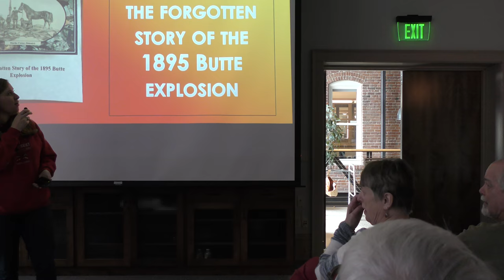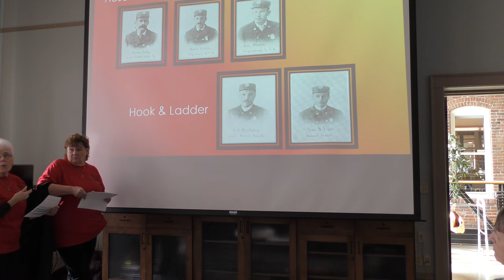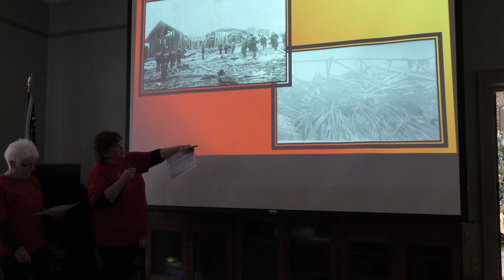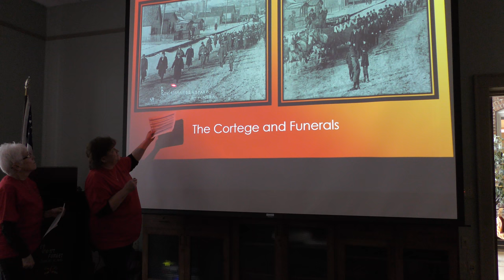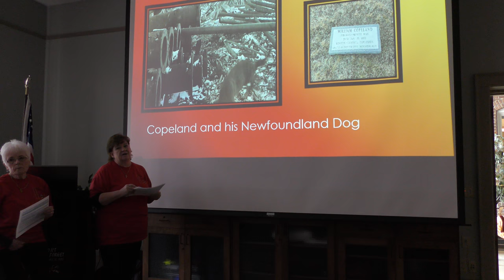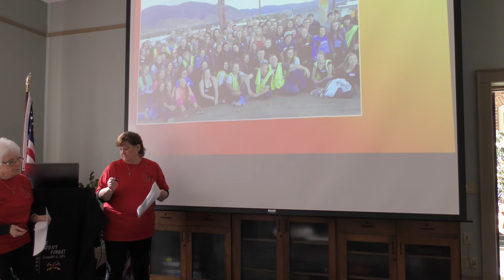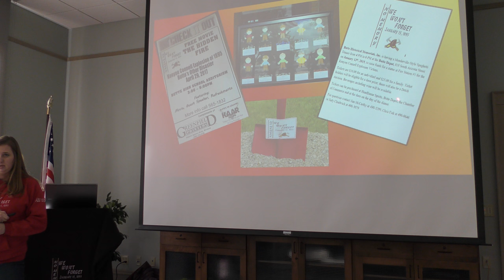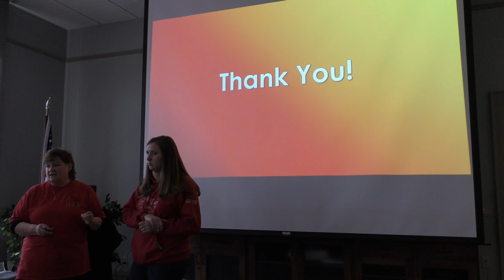The Forgotten Story of the 1895 Butte Explosion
CAUTION: This video shows graphic historic images of disaster recovery following a devastating explosion and fire.
The Butte-Silver Bow Public Archives continues its Brown Bag Lunch series  with a presentation by Butte Historical Memorials (BHM) about the history of the Great Dynamite Explosion. On January 15, 1895, a fire erupted in the Kenyon-Connell warehouse. Illegal amounts of dynamite were stored there, and in an adjacent warehouse. The fire caused three massive explosions, causing significant property damage and loss of life. BHM commemorates the 125th anniversary of the disaster this year.

BHM Board members offer a brief explanation of how their group was formed, how they found their vision via artwork by Martha Cooney-Simonich and sculptor Jim Dolan. The group will also explain how it researched its book, “Out of the Ashes: The Forgotten Story of the 1895 Butte Explosion”

BHM is a local organization dedicated to interpreting and honoring Butte’s rich history through memorials, sculptures and events. The group is raising funds to create a life-like memorial in honor of the forgotten victims of the horrific 1895 Butte Warehouse Explosion that included thirteen firemen, a policeman and forty-four rescuers and bystanders.